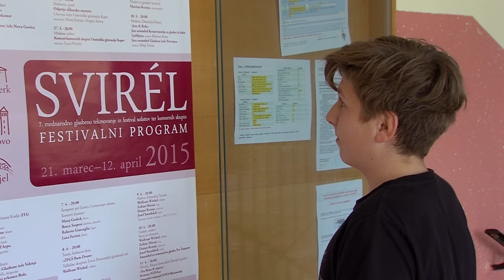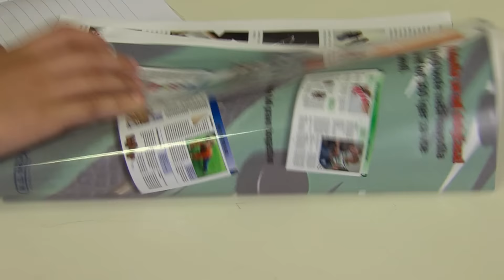Kaj Je Zares Pomembno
Ustanova Silvana Furlana
fundacija za razvoj kulture